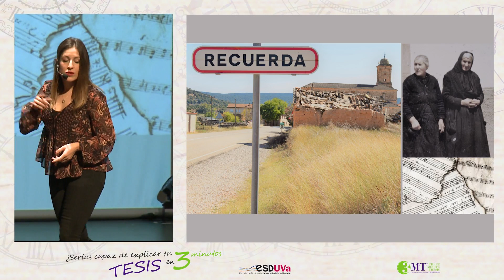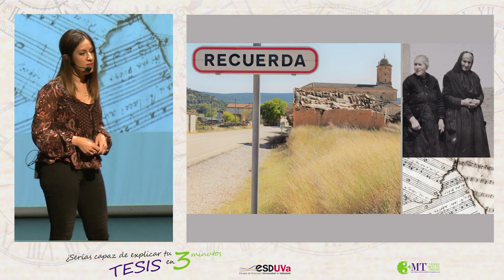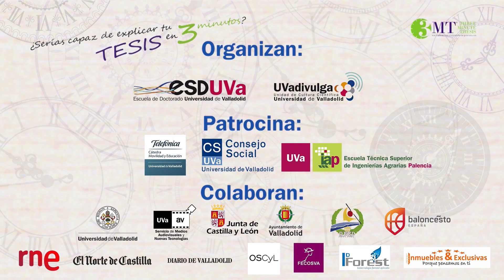MÚSICA, MEMORIA Y EMOCIÓN.EN BUSCA DEL PASADO MÚSICO-RITUAL RELIGIOSO DE LA PROVINCIA DE SORIA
Julia Escribano Blanco
Programa de doctorado: Musicología

Semifinales del concurso  "¿Serias capaz de explicar tu tesis en tres minutos?"